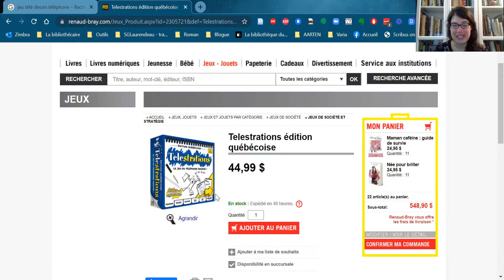Le 8 octobre Jeu de société pour la classe Téléstration pour le français et le dessin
Sophie Gervais-Laurendeau, La Bibliothécaire, vous présente, pour le 8 octobre, un jeu de société pour l'enseignement en classe, le jeu Téléstration. Ce jeu du téléphone dessiné peut être utile pour l'enseignement du français et l'enseignement du dessin. Bonne écoute!